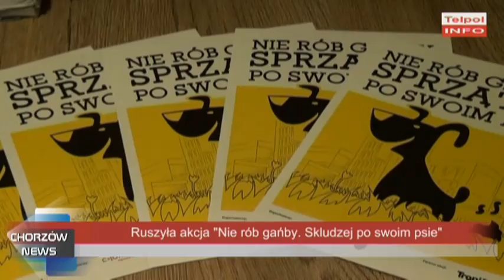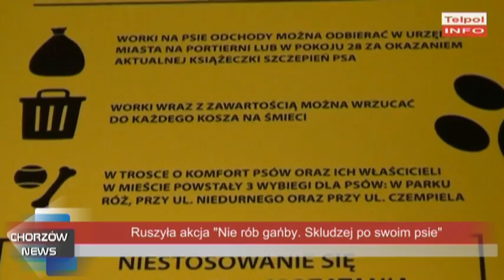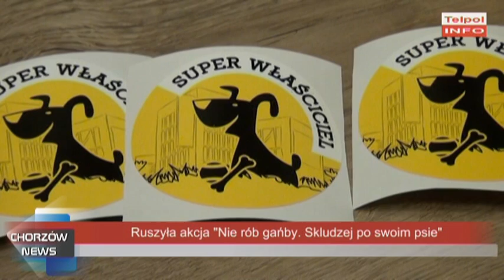Rozpoczęła się akcja „Nie rób gańby. Skludzej po swoim psie”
Rozpoczęła się akcja mająca na celu utrzymanie w czystości chodników miejskich. Organizatorzy zachęcają do sprzątania odchodów czworonogów.